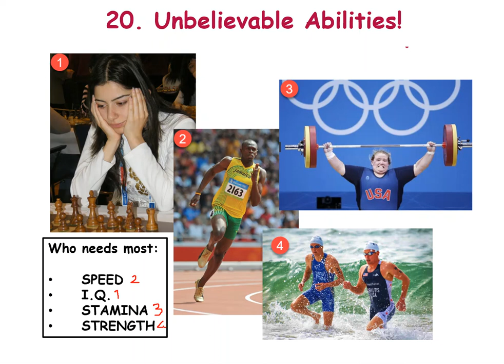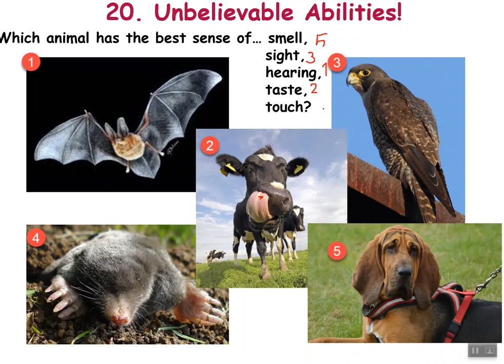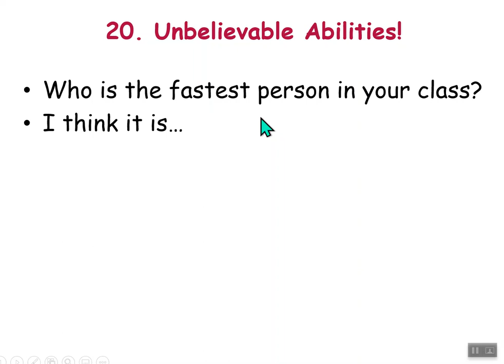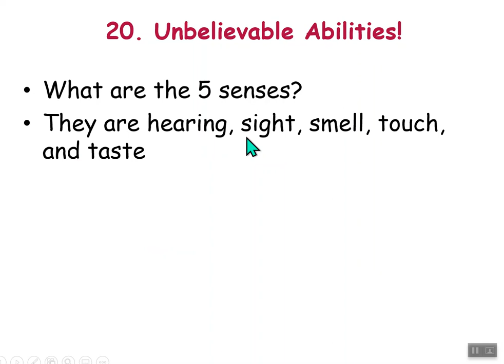20. Abilities level 5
Pre-intermediate level of English focusing on the senses and their use. Also looking at which animals have the best sense of smell, taste, sight, hearing and touch. Learners practice questions and answers using vocabulary connected to body parts.